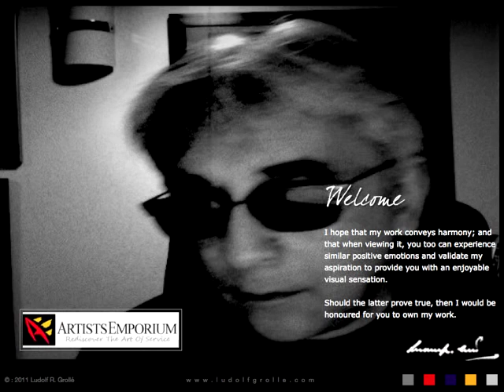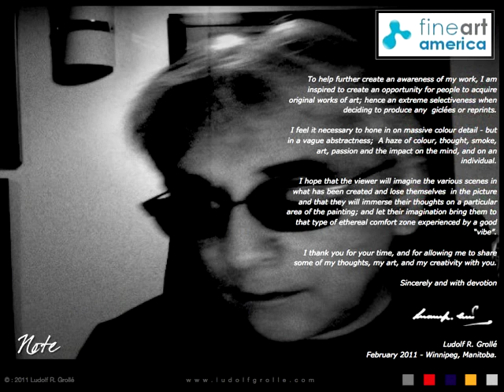LRG-2011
Slideshow presentation of essential information contained on website.